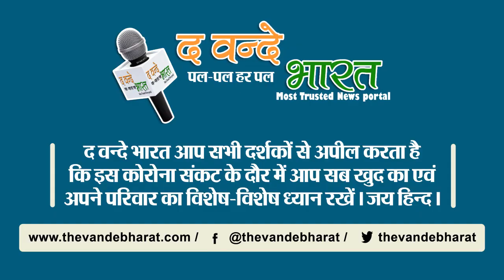हरियाणा सरकार की इस योजना से मिलेगा कोविड मरीजों को लाभ।।